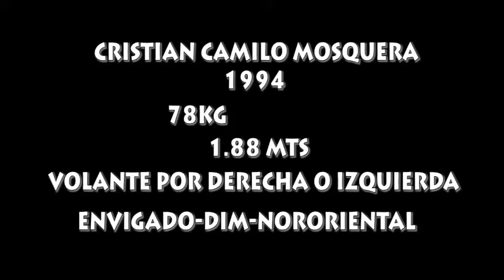Cristian C Mosquera 2015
Video personal de mosquera CCM